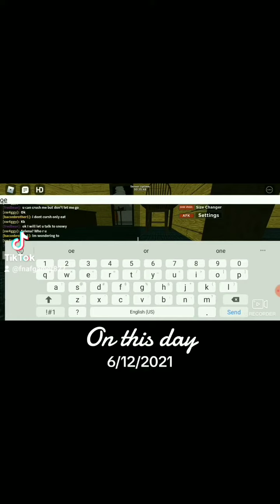this is my old snowy giantess